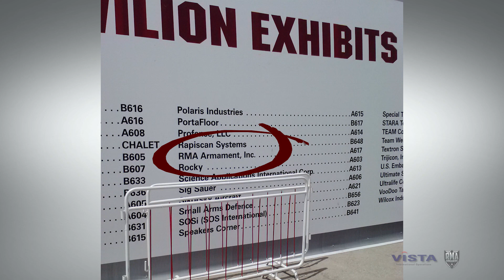RMA Vista Marketing Video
For more information on RMA's Ballistic Armor and other products,